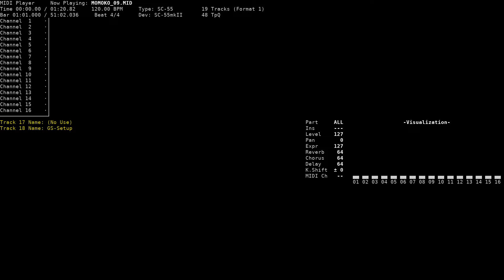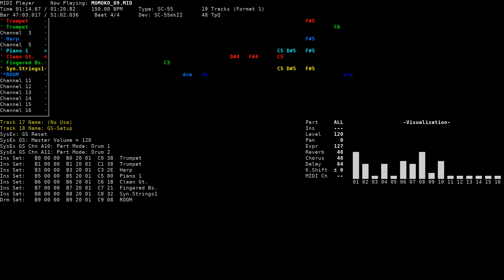Main A-3 - Momoko-chan for Me ~Minarai Kangofu Hen~ (NEC PC-9801, SC-55)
Title: Main A-3
Game name: Momoko-chan for Me ~Minarai Kangofu Hen~ / ももこちゃんfor Me～見習い看護婦編～
Composer: Kazumichi Moegi
System: NEC PC-9801
Sound version: SC-55
Playback device: Roland SC-55mkII
Source: game rip (MOMOKO_09.GS, FUGA Systems format), converted to MID using fuga2rcp and rcp2mid